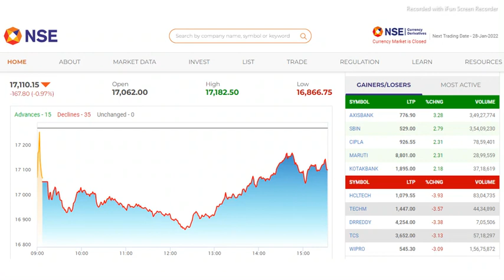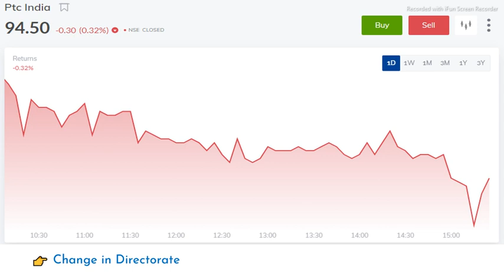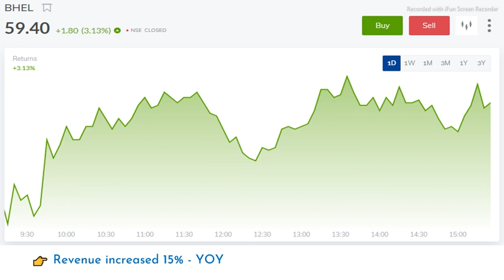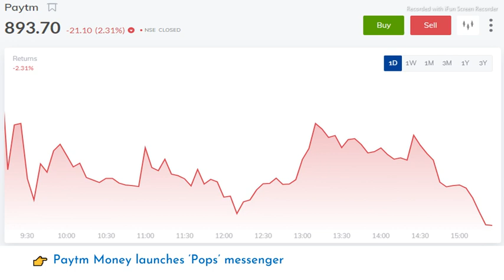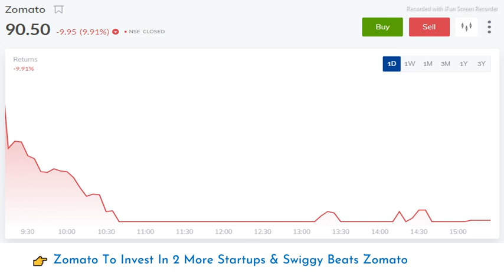Fed meeting Outcome | Reason for PAYTM & Zomato fall | PTC India | BHEL in Tamil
👉 Tamil review
👉 US Fed metting outcome
👉 Federal Reserve
👉 chairman Jerome Powell
👉 Interest rate hike
👉 DII
👉 FII
👉 IEX
👉 PTC India
👉 BHEL
👉 Railtel Corp
👉 PAYTM
👉 Paytm Money
👉 InvestorAi
👉 Artificial intelligence
👉 Daily brief
👉 Paytm Pops Messenger
👉 Vishal Fabrics
👉 Zomato
👉 Zomato investments
👉 Swiggy
👉 Adani wilmar IPO Gray Market Premium
👉 Tamil
👉 Tamil Market Admin